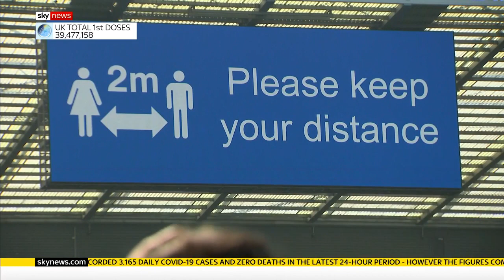Sturgeon: 'Slight slowing down' of coronavirus restrictions being lifted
First Minister Nicola Sturgeon has announced that COVID lockdown easing, scheduled for 7 June, will be delayed in areas of Scotland.

While the vaccine has been rolled out across the nation, take-up has been lower in some areas and is linked to a higher rate of COVID-19.

and download our apps